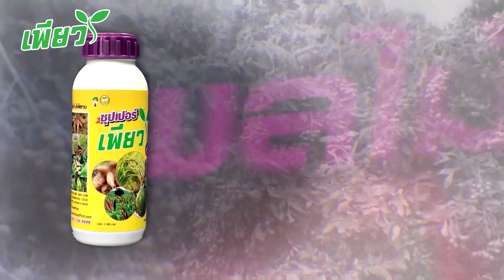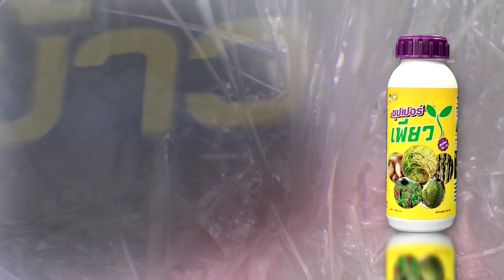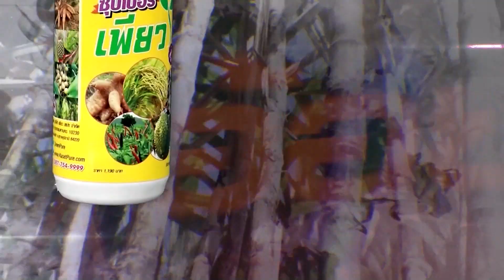"ซุปเปอร์เพียว+เพียวเวิร์ค" ของแทร่คู่เดียวบำรุงจบ | เกษตรเยี่ยม EP.51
'เพียว' สารอินทรีย์สำหรับพืชยอดนิยม

ออนไลน์ซื้อได้ที่